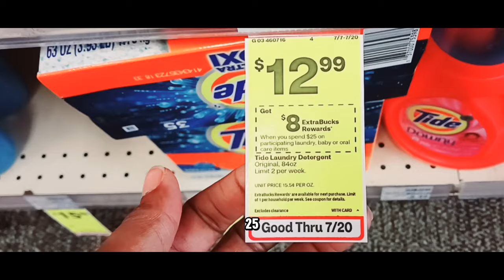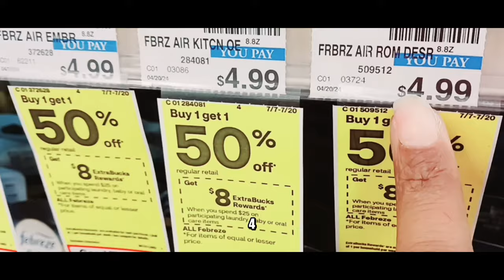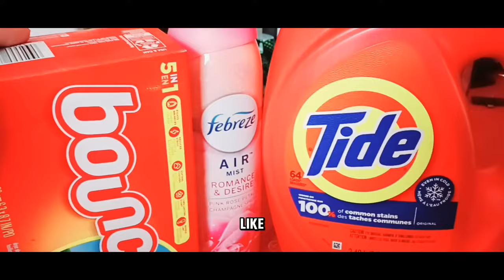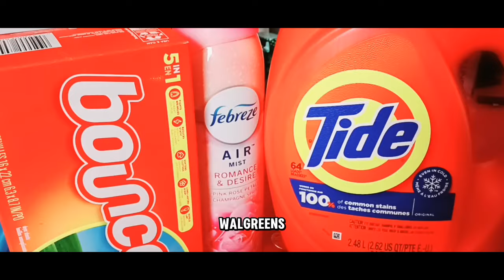How the Mighty CVS Couponers Do It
Learn the secrets of how the mighty couponers save money at CVS in this video. Discover tips and tricks to maximize your savings on your next CVS shopping trip!